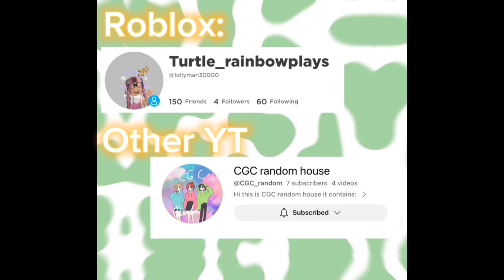Speed running in Roblox 🤪⚡️😭